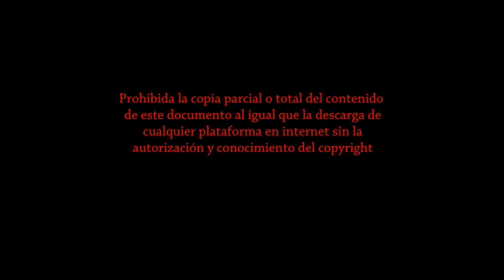Elena y Galán - Back To Home